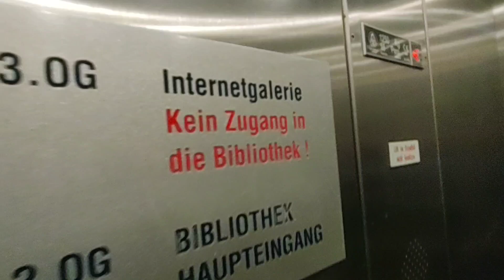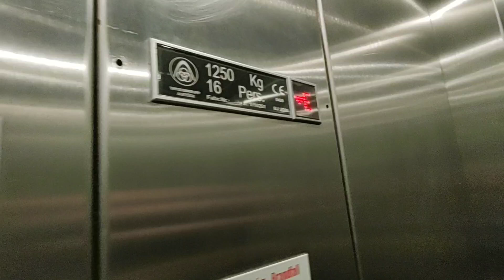2001 ThyssenKrupp elevator @Hauptbücherei am Gürtel, Vienna, Austria